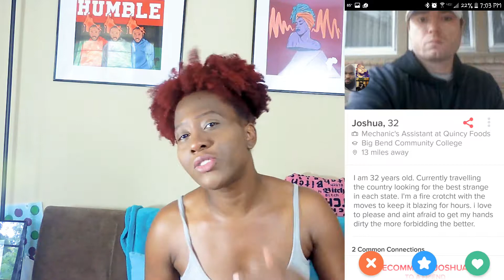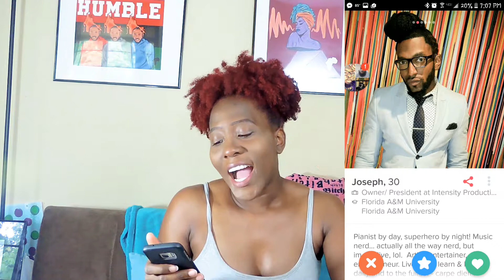MSG: Online Dating Profile Disasters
Some of the ridiculous dating profiles I've come across -_-
Conversation Con Artist
Video Editing Software: Cyberlink PowerDirector 13